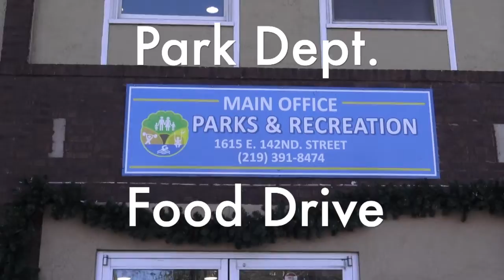East Chicago Park Dept. Food Drive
East Chicago Park Dept. Director Vanessa Hernandez Orange along with staff, explain the food bank they host every 3rd thursday of each month.